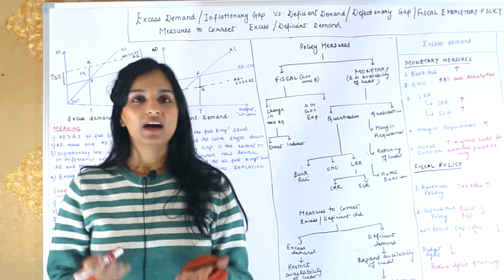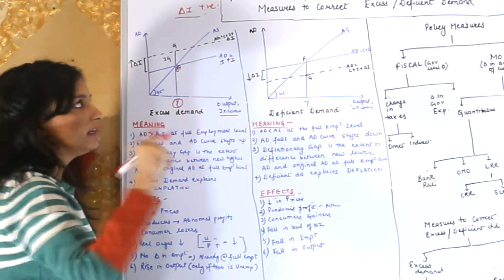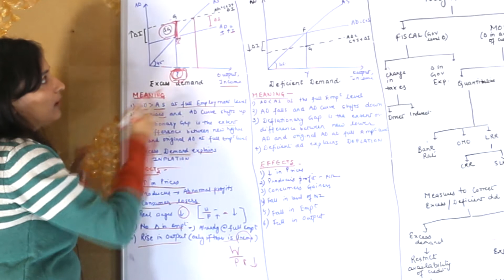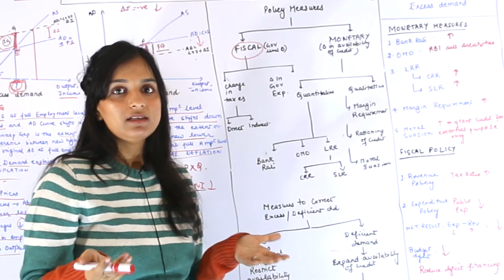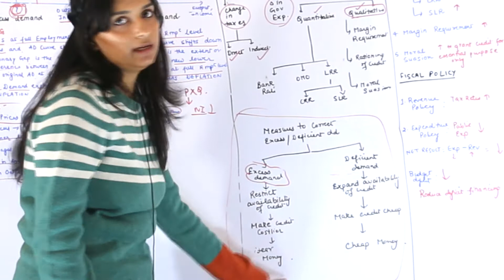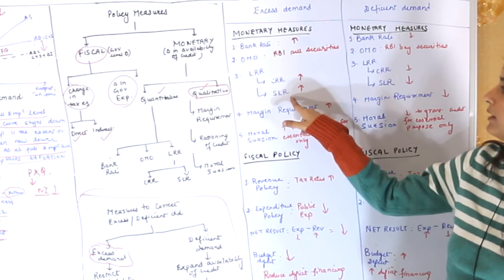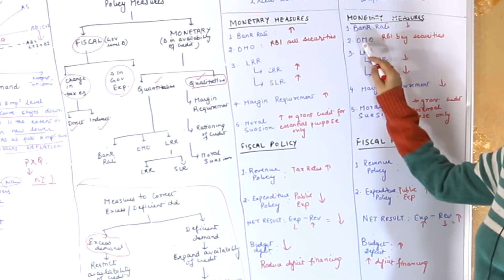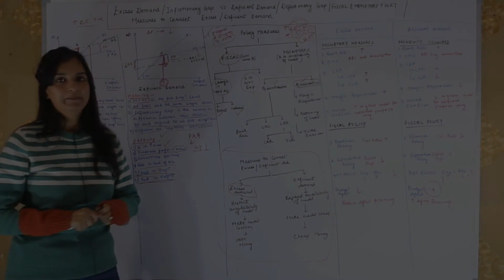Fiscal and Monetary Policy measures to correct Excess and Deficient Demand| NCERT Chapter-4| Part-2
In this video we have discussed:
- What is excess demand/inflationary gap
- What is deficient demand/deflationary gap
- Policy measures to deal with the problems of excess and deficient demand (Both monetary and fiscal policy measures)

To understand what is aggregate demand, aggregate supply, consumption function, investment Multiplier and Equilibrium, watch part-1

Link of Part 1 to 7 of National Income Accounting and NCERT solutions of Chapter 2

SOURCE: NCERT CLASS 12th: INTRODUCTORY MACROECONOMICS, CHAPTER-3: MONEY AND BANKING

You can find the new videos of Macroeconomics on every Monday to Friday at 12pm.
Also, after finishing the content of each chapter, I'll be uploading a session on solving NCERT questions of every chapter.

About Equipoise Classes-
We aim to answer the most common question of students - "where do we apply the theory?" by interlinking the static theoretical concepts with the dynamic current affairs and examples from  in lives.

I am Surbhi Gupta, Master of Science in Economics. I'm available for personal online guidance. To know more about me join me

If you're interested in personal guidance or in case of any problem/query, kindly contact -